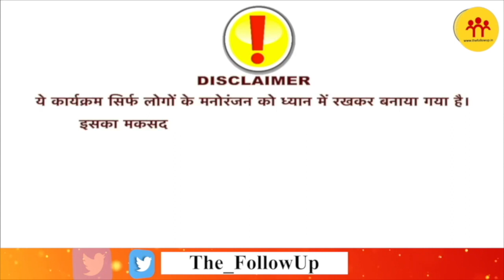बार-बार बिजली कटने के पीछे का बड़ा उद्धेश्य बता रहे हैं "पांडेय जी"